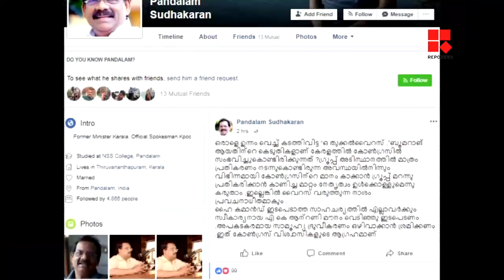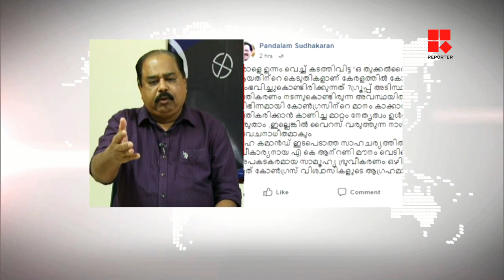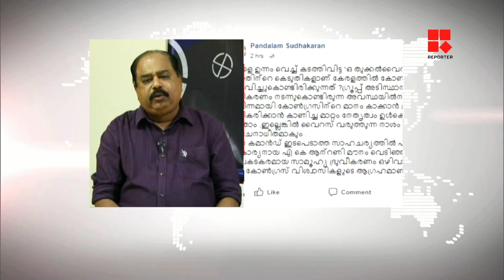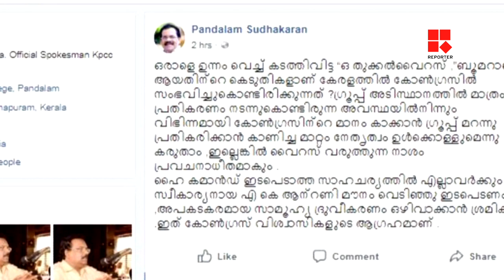ലക്ഷ്യം ഉമ്മന്‍ ചാണ്ടിയോ? NEWSNIGHT_Reporter Live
Team Reporter